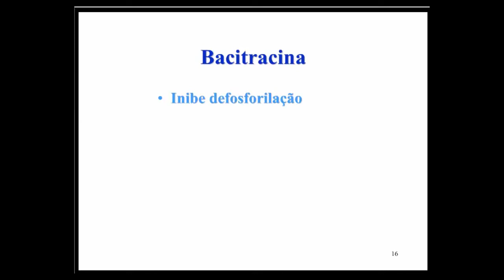Aprenda Plugado - BACTERIOLOGIA - Aula 05, Slide 17 - Transporte de subnunidades de peptidoglicano